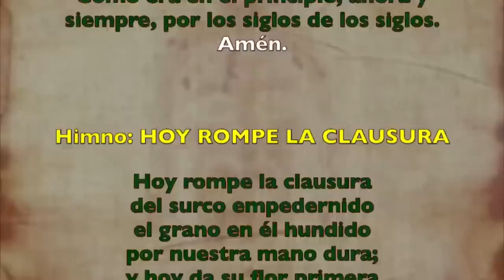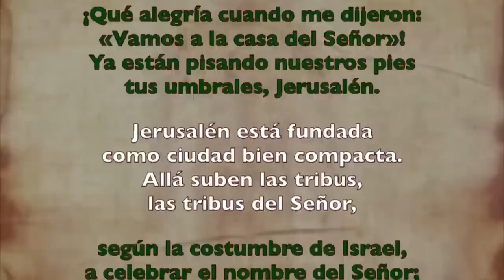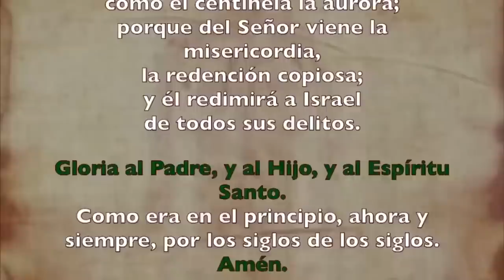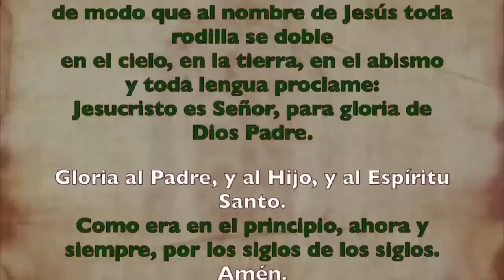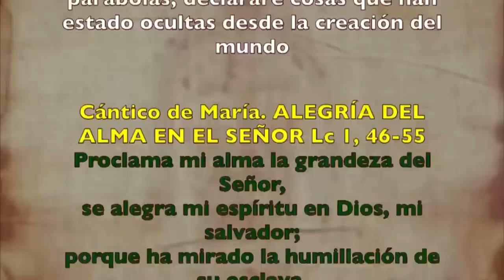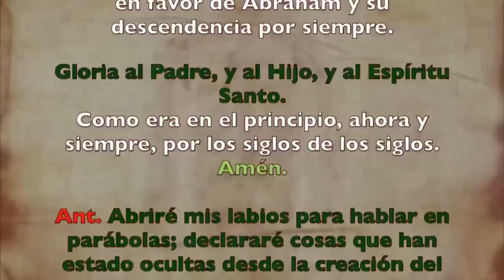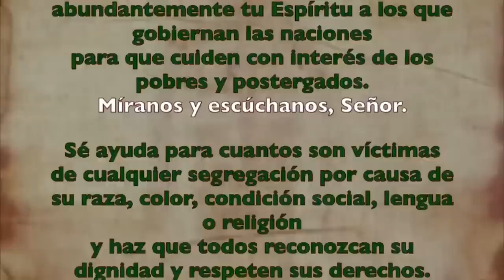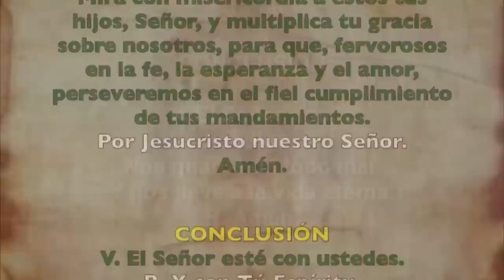Oración de la tarde ( I Vísperas), SÁBADO 19 DE AGOSTO 2023 | XX del Tiempo Ordinario